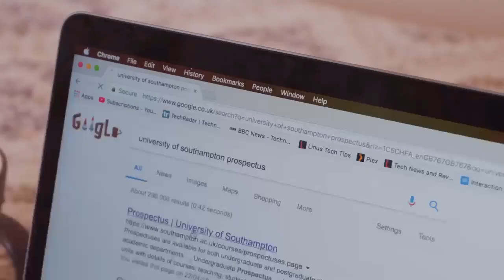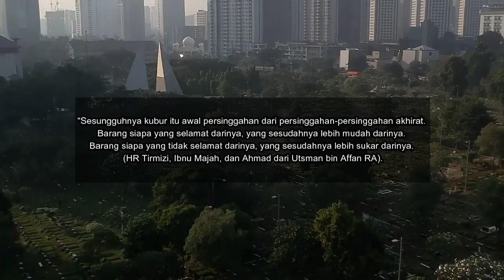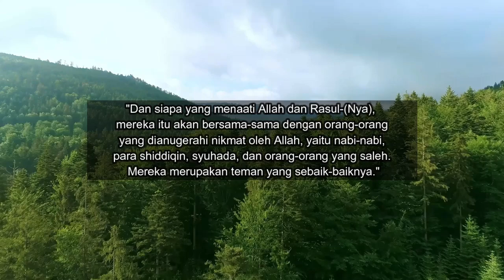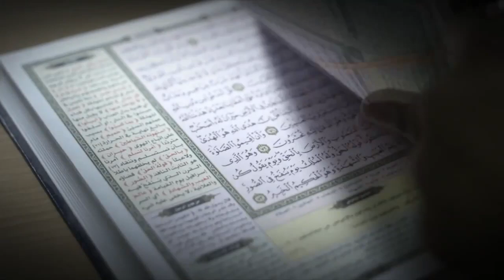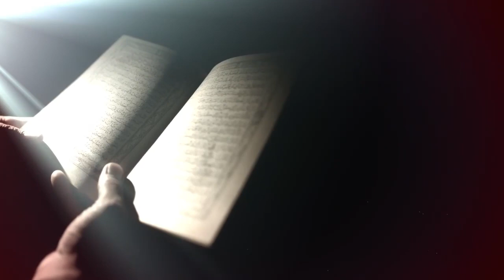MASYAALLAH, INILAH BUKTI NYATA KEMATIAN BUKAN AKHIR HIDUP MANUSIA ll Calm Channel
Kematian merupakan misteri yang sukar diterima logika manusia. Masih banyak yang bertanya apakah ada alam lain setelah mati ataukah mati menjadi akhir dari perjalanan manusia?